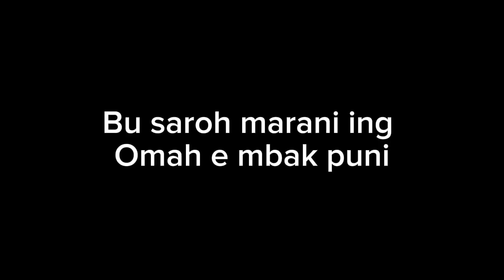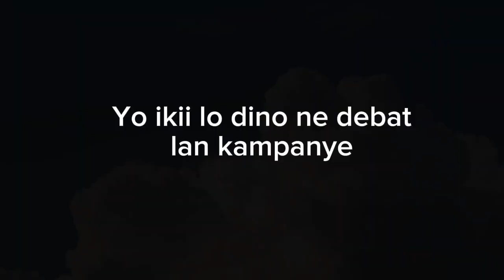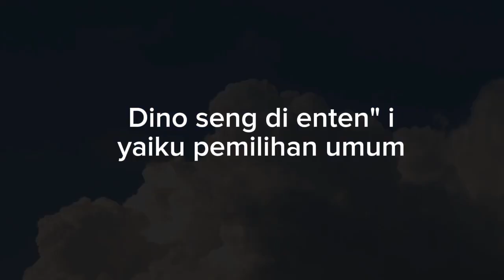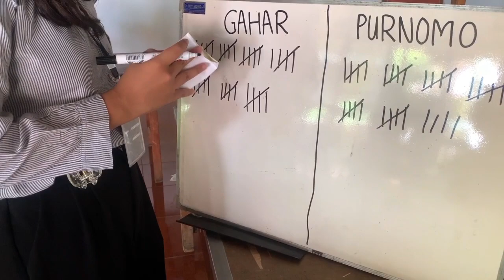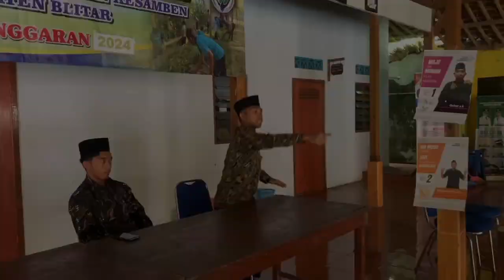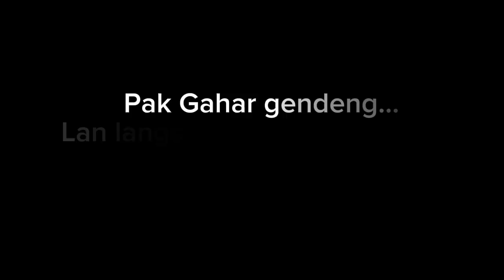ENGKRESS!!!!Tugas Drama Bahasa Jawa Kelompok 2 XII MIPA 6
Tugas Drama Bahasa Jawa Drama Tradisional
Guru Pengampu : Nurvita Kusuma Dewi S.pd.H

Nama anggota kelompok:
Claudia Tiara Aji (7)
Dina Eka Yuliana (9)
Fika Aulia Nadya Azizati (13)
Indah Dwi Rahmawati (14)
Kevin Wahyu Pratama (16)
Nayla Zahira Maulidya (20)
Reni Mujarista (26)
Resa Juliano Pratama (27)
Vanya Pranashinta Lestari (31)